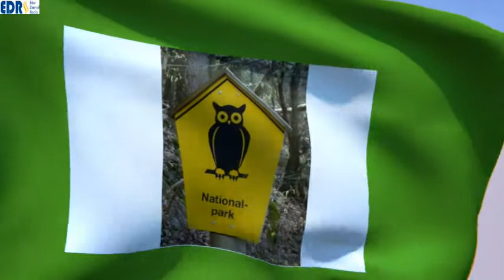Erweiterung Nationalpark Kellerwald Edersee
Ministerin Prisca Hinz verkündet erfolgreiche Erweiterung des Nationalparks Kellerwald-Edersee. Neue Verordnung über den Nationalpark Kellerwald-Edersee tritt in Kraft. „Ich freue mich sehr, dass mit dem heutigen Inkrafttreten der neuen Verordnung über den Nationalpark Kellerwald-Edersee die Erweiterung erfolgreich vollzogen ist und der Nationalpark nun um außergewöhnliche und schützenswerte Flächen nördlich und östlich des Edersees bereichert wird. Hier entsteht die Wildnis von morgen und der Schutz dieser Flächen leistet einen wertvollen Beitrag für die Naturwaldentwicklung und die Förderung der Biodiversität“, sagte Umweltministerin Priska Hinz im Rahmen der offiziellen Verkündung der Nationalparkerweiterung am Aussichtspunkt Kanzel am Edersee. „Ich danke allen Beteiligten, die mit ihrem Engagement zum erfolgreichen Gelingen der Nationalparkerweiterung beigetragen haben. Die Erweiterung stellt einen großen Gewinn für die Regionalentwicklung dar. Ich bin überzeugt, dass wir damit die touristische Anziehungskraft der gesamten Region noch weiter steigern können, denn der Nationalpark bietet die besten Voraussetzungen für nachhaltigen und naturnahen Tourismus.“